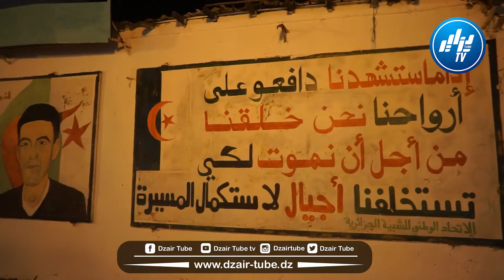شااهد..هكذا كانت إحتفالات ذكرى أول نوفمبر 1954 من مدينة الشهيد العربي بن مهيدي ولاية أم البواقي